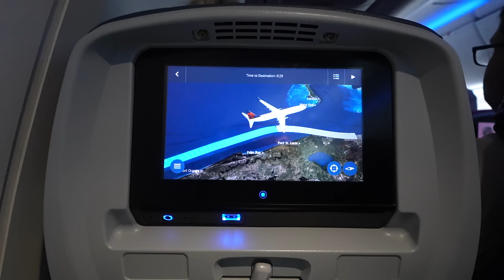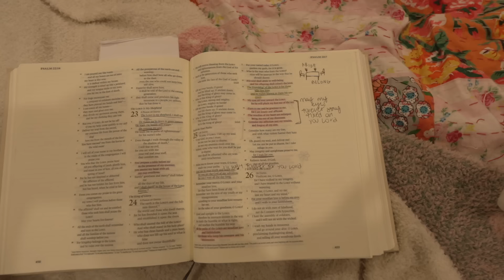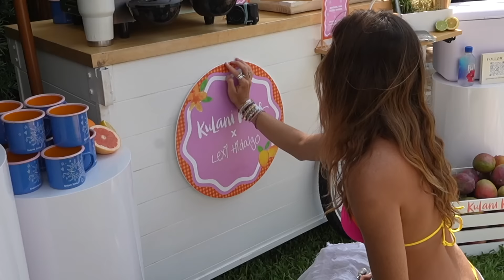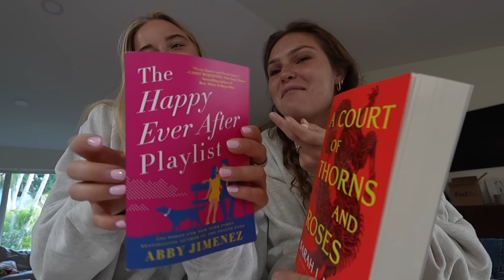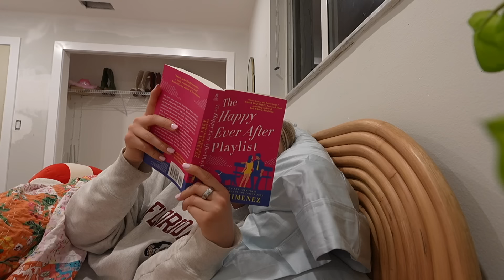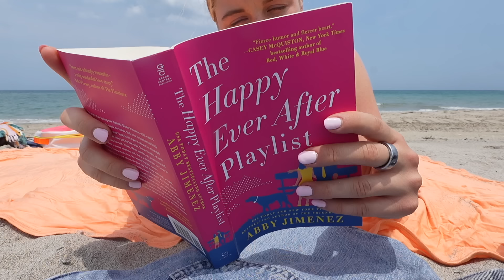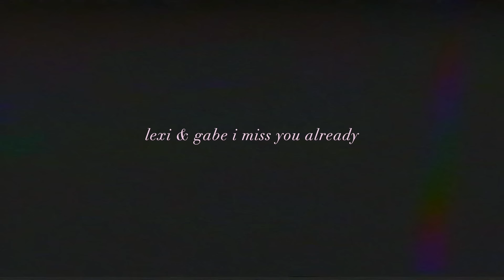summer week in my life in florida!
spent a couple weeks in florida visiting one of my best friends (and her boyfriend) (ily gabe!)